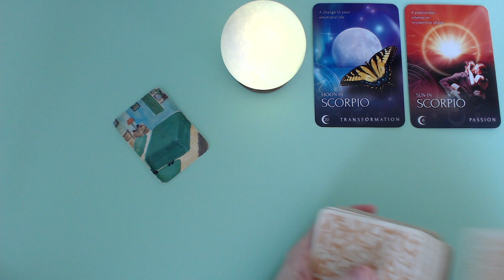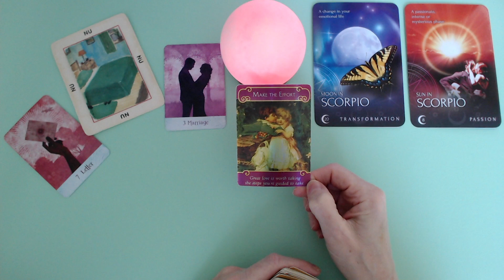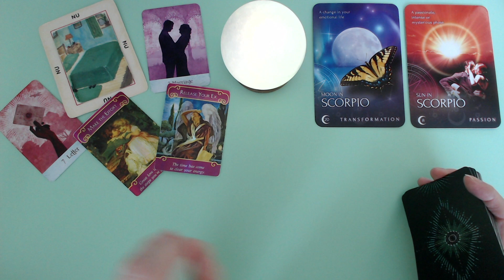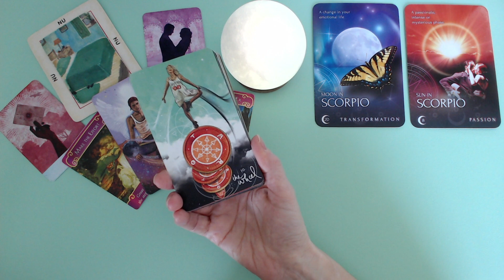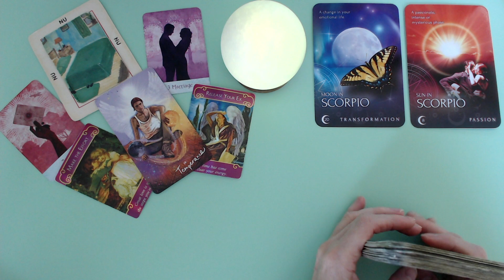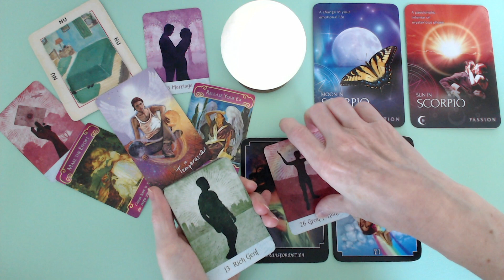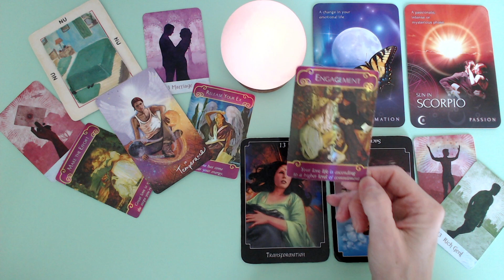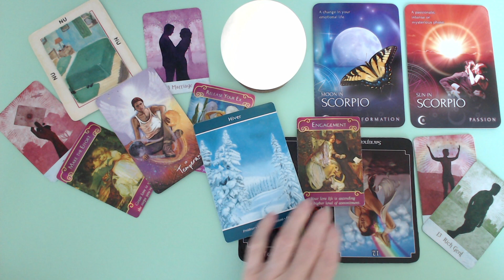SCORPION ♏ Je crée de l'espace pour toi dans ma vie. J'ai le goût d'être avec toi.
Bonjour,

Isabelle